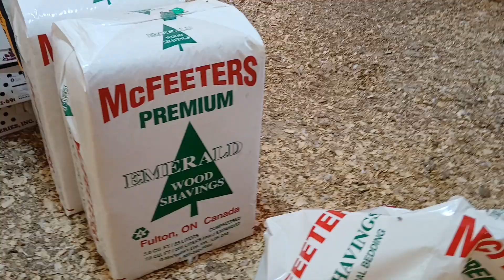The Meat Chicks Are 25% Through Production & 100% Thriving! (433 Cornish Rock Cross At 10 Days Old)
Video recorded September 13, 2024. Video uploaded for limited release to all the Twin Oaks Farm Poultry channel memberships on September 13, 2024, & scheduled for general release to the public on September 17, 2024. Video provided courtesy of Twin Oaks Family Farm in rural Southeast Ohio, USA!
❤️LocalAg...Eat Real Food, & Support Farmers